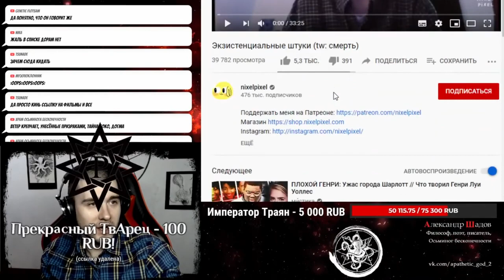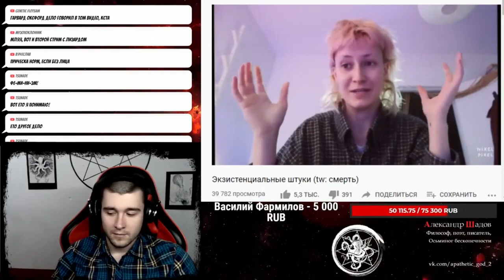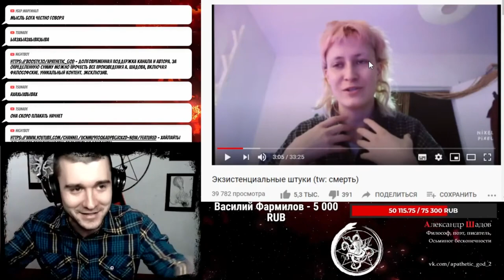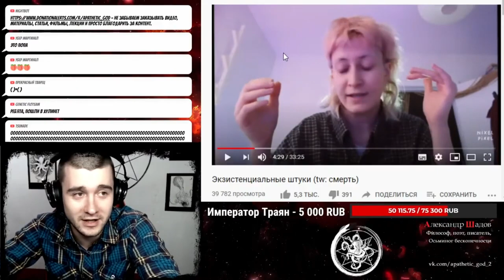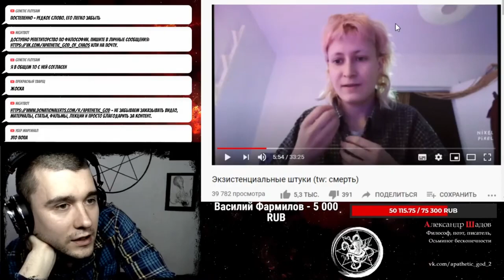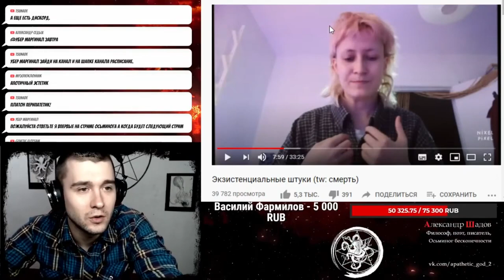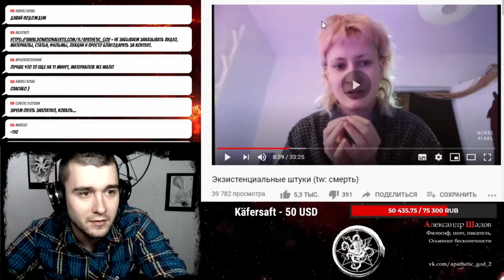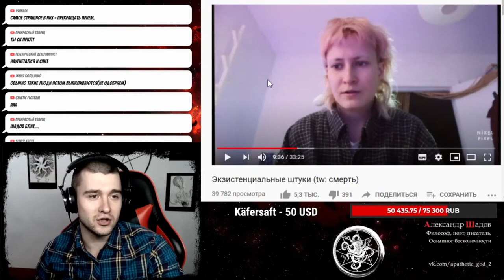НИКА СОШЛА С УМА. Шадов и NIXELPIXEL: восьмая волна феминизма